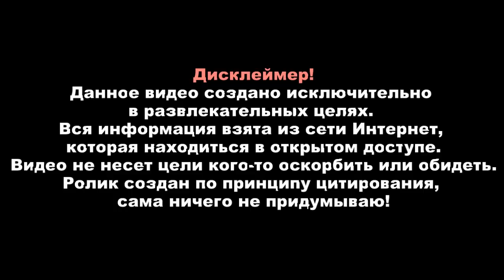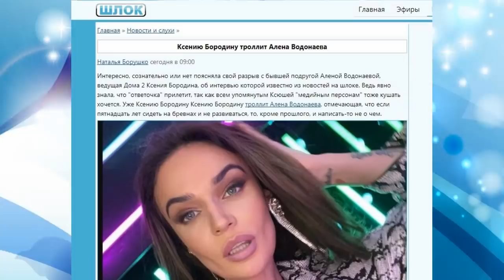Дом 2 свежие новости - от 7 декабря 2019 (Эфир 7.12.2019)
Свежие новости Дом-2 на сегодня 7 декабря 2019.